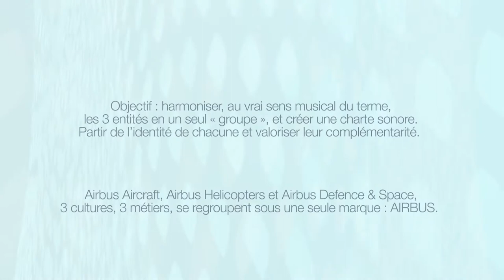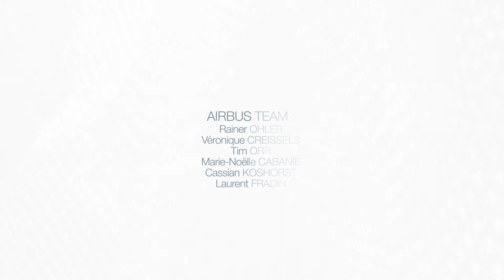AIRBUS AUDIO BRANDING